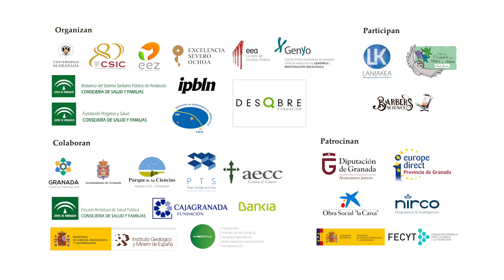María Travieso - Invitación Noche Europea Investigadores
Noche Europea de los Investigadores